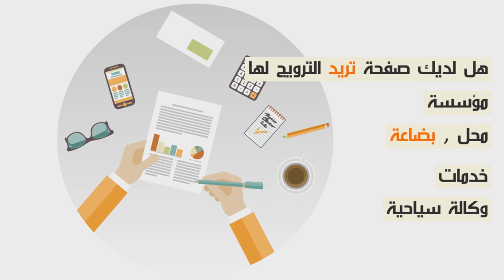عروض خاصة عند ACH MEDIA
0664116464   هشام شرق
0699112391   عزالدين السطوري